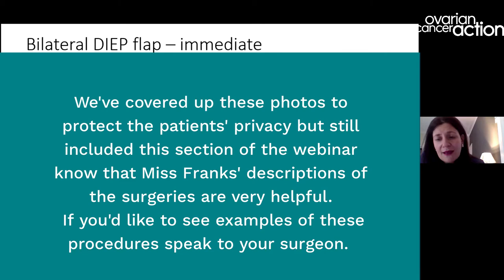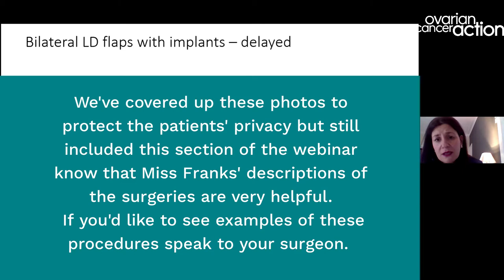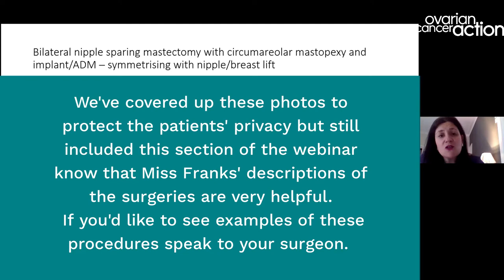Learn about breast reconstruction with Miss Joanna Franks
Ovarian Cancer Action's Cancer Prevention Officer Jo Stanford is joined by Consultant Breast and Oncoplastic Surgeon Joanna Franks from University College London Hospital to talk through everything you might need to know about risk reducing mastectomy and breast reconstruction.